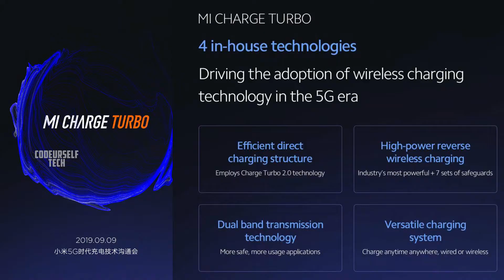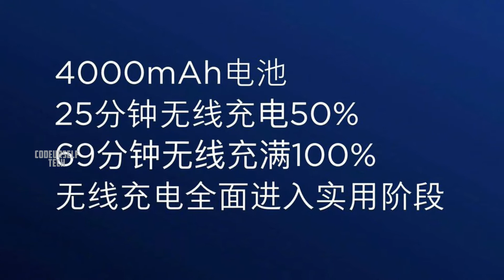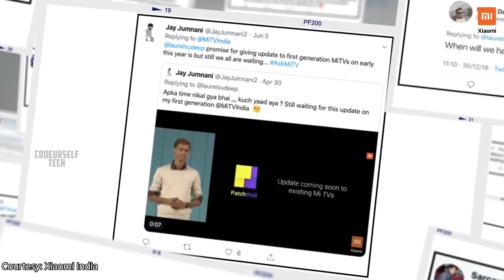Xiaomi World's First 30 Watt Wireless Charging, 70 inch 4K Mi TV, Mi Band 4, Mi 9 Pro 5G, Updates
Xiaomi has launched the World's First 30 Watt Wireless Charging, 70 inch 4K Mi TV, Mi Band 4, Mi 9 Pro 5G, Xiaomi Mi TV Series Android Updates and much more Tech News.